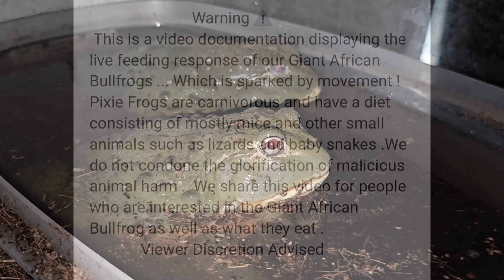Hamster Irritates Giant Bullfrog - Warning Live Feeding